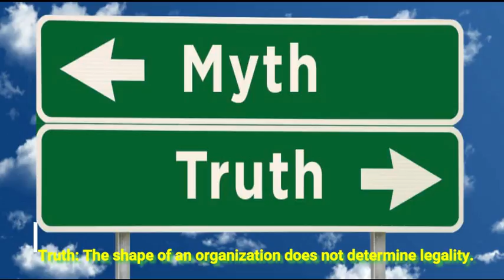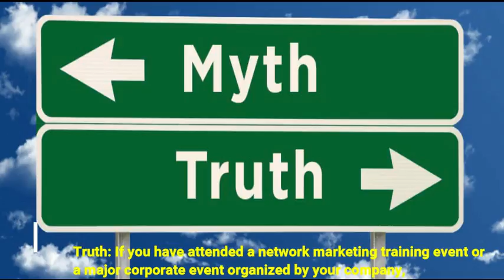7 Network Marketing Myths Busted | EB